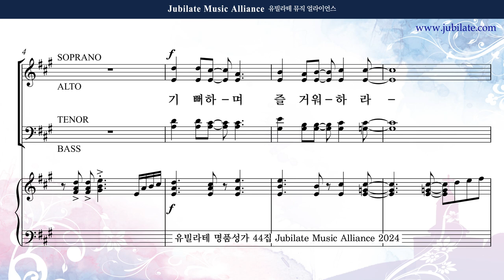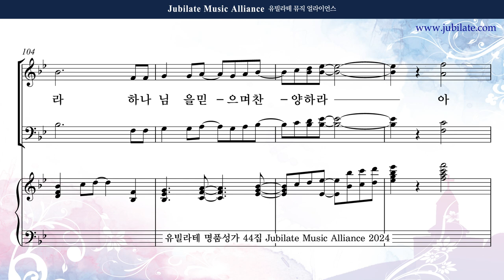[유빌라테 44집] 30. 최지은 - 기뻐하며 즐거워하라 (감사절/일반주일찬양) Alto